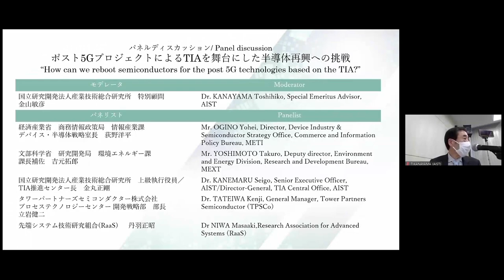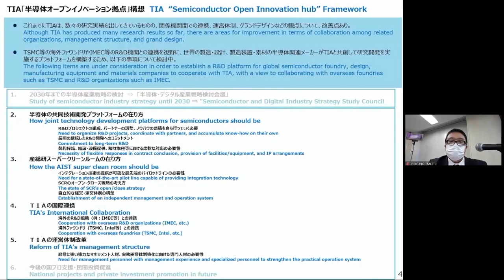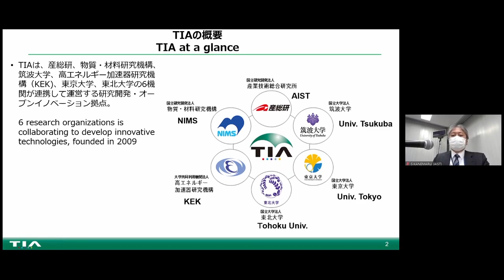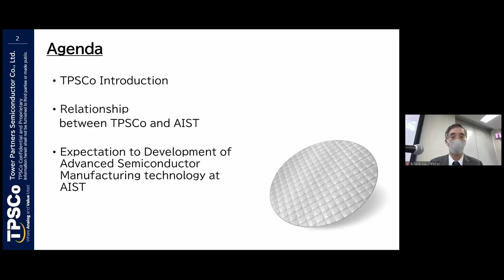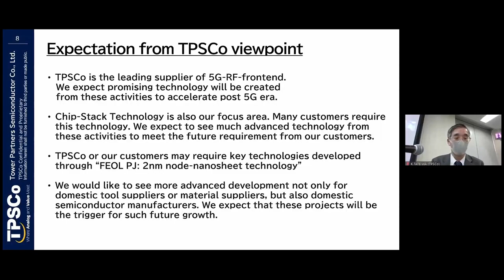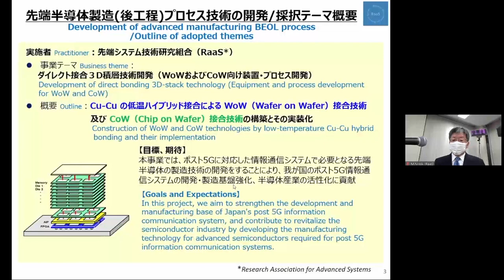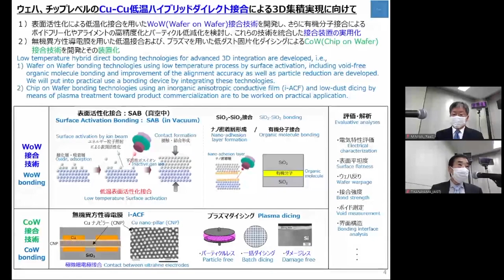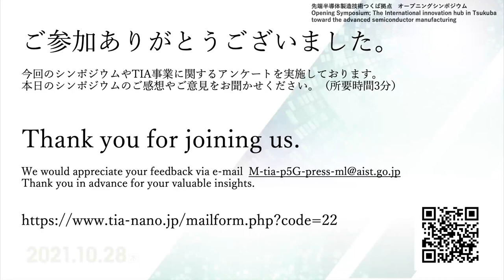Panel discussion, “How can we reboot semiconductors for the post 5G technologies based on the TIA?”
Moderator: Dr. KANAYAMA Toshihiko, Special Emeritus Advisor, AIST
Panelist:
Mr. OGINO Yohei, Director, Device Industry & Semiconductor Strategy Office, Commerce and Information Policy Bureau, METI
Mr. YOSHIMOTO Takuro, Deputy director, Environment and Energy Division, Research and Development Bureau, MEXT
Dr. KANEMARU Seigo, Senior Executive Officer,AIST/Director-General, TIA Central Office, AIST
Dr. TATEIWA Kenji, General Manager, Tower Partners Semiconductor (TPSCo)
Dr. NIWA Masaaki, Research Association for Advanced Systems (RaaS)